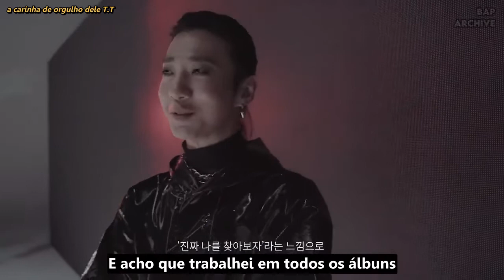Bang Yongguk nos bastidores de 'RACE' (Legendado pt-BR)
Confira a tradução dos bastidores de 'RACE', MV do novo singe album do Yongguk

Não esqueçam do like, compartilhar e comentar. O seu feedback é muito importante para nós ;)